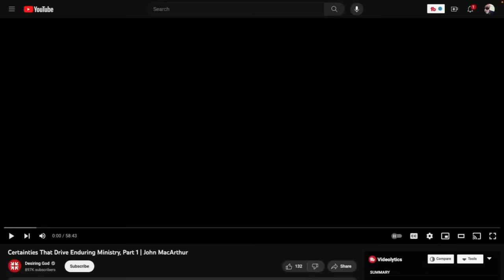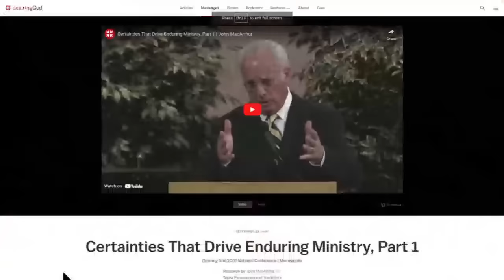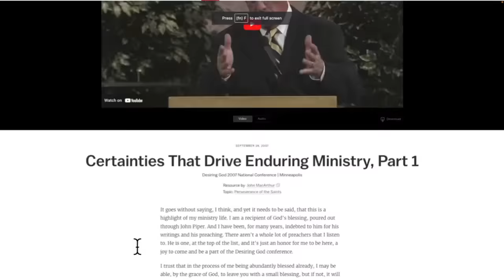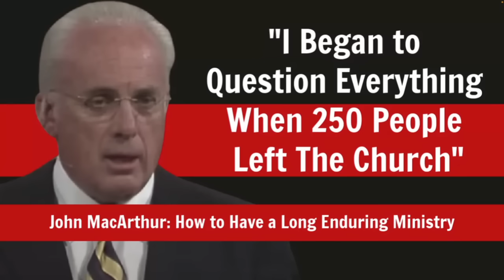John MacArthur on How To Have A Long Enduring Ministry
Mail Stuff To:
BTWN News

It goes without saying, I think, and yet it needs to be said, that this is a highlight of my ministry life. I am a recipient of God’s blessing, poured out through John Piper. And I have been, for many years, indebted to him for his writings and his preaching. There aren’t a whole lot of preachers that I listen to. He is one, at the top of the list, and it’s just an honor for me to be here, a joy to come and be a part of the Desiring God conference.

I trust that in the process of me being abundantly blessed already, I may be able, by the grace of God, to leave you with a small blessing, but if not, it will have been well worth it for me alone to be here just to enjoy the fellowship.

The Need for Endurance
It’s a big subject to talk about, to stand and to endure. I remember as a young boy, my dad reminded me of the words of the apostle Paul, “Having done all, to stand” (Ephesians 6:13; all Scripture quotations from the NASB). And he said to me when I was very young, “A lot of people have done a lot of things, but when the smoke clears and the dust settles, they’re not standing.” And he directed me in those early years to the words of the apostle Paul, where he said, “I have fought the good fight, I have finished the course, I have kept the faith” (2 Timothy 4:7). And he challenged me very early in my life to make that my goal. He went to heaven two years ago at the age of 91, and into his 91st year was still teaching a Bible class every Sunday.

His father, my grandfather, died at a much earlier age of cancer. I remember as a small boy standing by his bed when I think I was about 9 or 10, and my dad saying to him, “Dad, is there anything you want?” And he said, “I want to preach one more sermon.” You see, he had prepared one and didn’t get to preach it. It’s like fire in your bones. So my dad took his notes, printed them up, and passed out the sermon at his funeral. By the way, the title of the sermon was Heavenly Records. So he preached on heaven from heaven, and that’s how he went out. I have a great legacy of men who have been faithful to the very end.

As John said, I’ve been at Grace Community Church for almost 40 years. Can you imagine those poor souls? I’ve been baptizing and seeing people come to Christ to the third generation. Last Sunday night I baptized two more of my own grandchildren, having baptized my own children. I stood in the waters and heard the precious testimonies of Ty and Olivia from two different families of my children, and could hardly contain my gratitude to God for his grace in their lives through that church. I really do believe that when people say, “What’s been the greatest influence on the life of your children?” the answer of course is, the work of the Spirit of God, but beyond that, it is the tremendous, relentless, comprehensive, and unified effort of a whole congregation of people to bring to bear the truth on their young lives. So it has been my delight to be in one church all these years and to see my family grow in that church.

An Enduring Ministry
I really have lived in my church life on the backside of when you’re supposed to leave and nobody wants you. Several times during the life of our church I thought that I should leave the church. I walked into a staff meeting one day to such a surprise. I had invested in five young guys, discipled them personally, loved them, met with them early hours of the morning during the week and went over spiritual things and prayed with them and built them into a staff of pastors who worked alongside of me. I walked in one day and I said, “I just want to tell you guys how much I love you,” to which one of them responded, “Well, if you think we’re your friends, you got another thing coming, buddy.” And there was a mutiny on the spot. They tried to overthrow my role as pastor and take me out of the pulpit. The sad fallout of that was four out of the five left the ministry for life. It was more than I could bear, and I would’ve gone if there was anywhere to go. That was about eight years in.